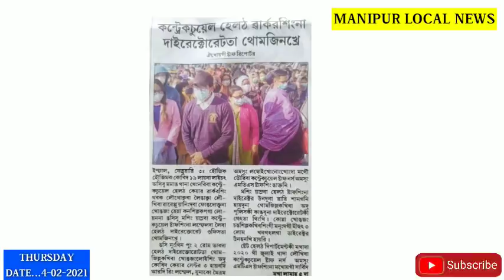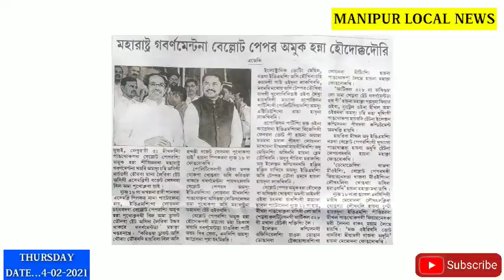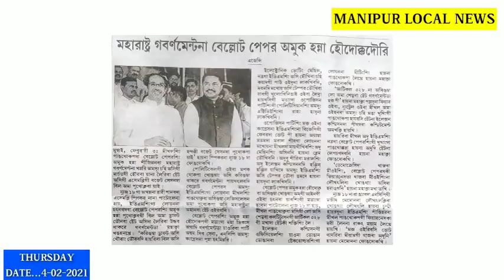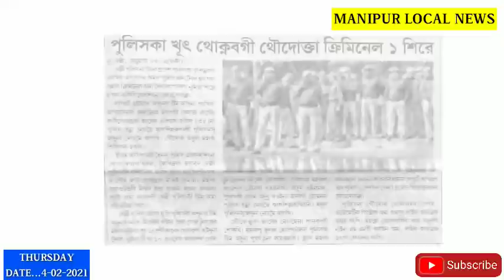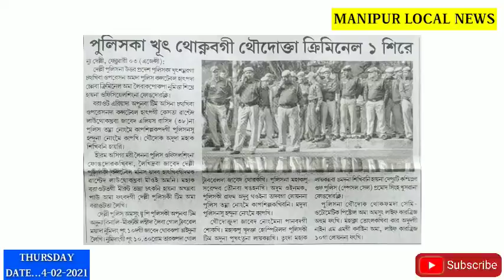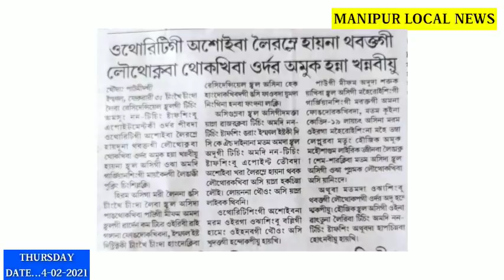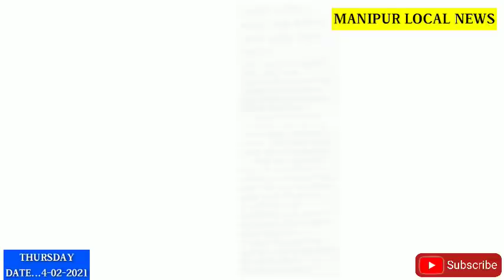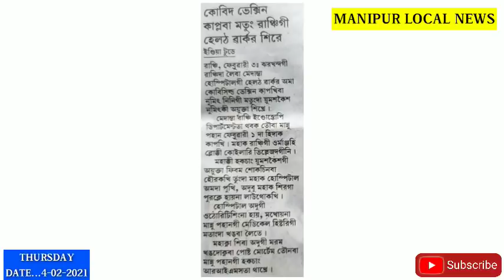C-19 Vaccine Kapalaba Matung Health Worker 1 Sire,Health Care Worker singna Directorate ta Thomjinle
C-19 Vaccine Kapalaba Matung Health Worker 1 Sire ||
Health Care Worker singna Directorate ta Thomjinkhre ||

Manipur gi mafma 1da Pam Yanbada Makhong soklaba 1 Transportation gi Khudongchaba Leitabadagi Wa(Bamboo) na sagai saduna puthorkkhre ||

Police ka khut thoknabagi Thoudok 1da Criminal 1 sire ||

Government na Ballot paper amuk hnna Houdokkadouri ||